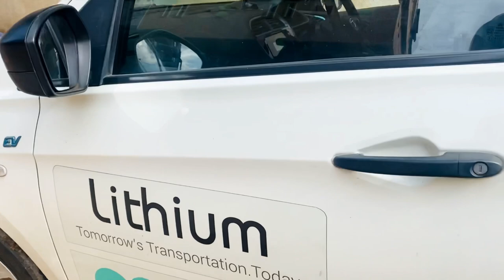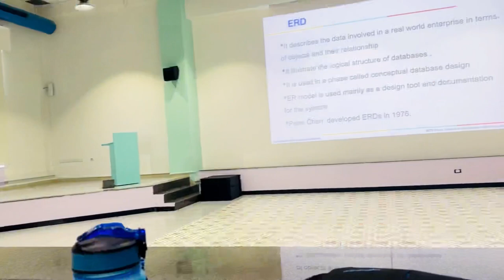Life of a Scholar at SAP! 📚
From code to coffee breaks, witness the behind-the-scenes of a scholar's routine. Whether you're curious about the tech realm or dreaming of joining SAP Labs, this video offers a glimpse into the vibrant life of a scholar. 🚀🔍